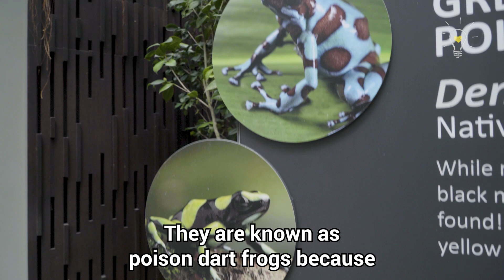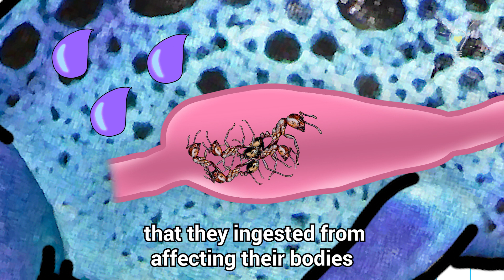How poison dart frogs become poisonous | Biogirl MJ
You've probably heard about the deadly poison dart frogs, but how deadly is it actually? The answer is... not really.

We head over to Gardens by the bay's Floral Fantasy to play with these not-so-deadly little amphibians, check out some of their habits, and explain why are the ones here not as deadly as the ones found in the Amazon forest!

Also IG for more Biogirl MJ!